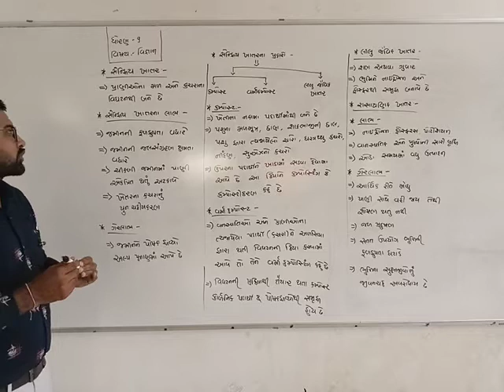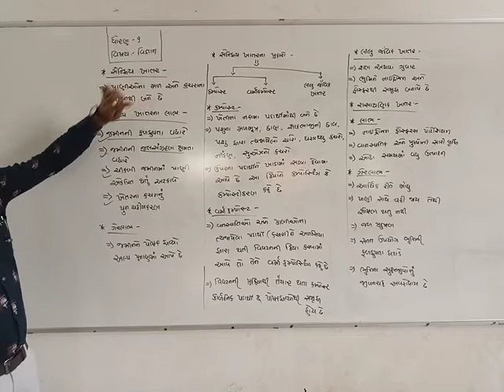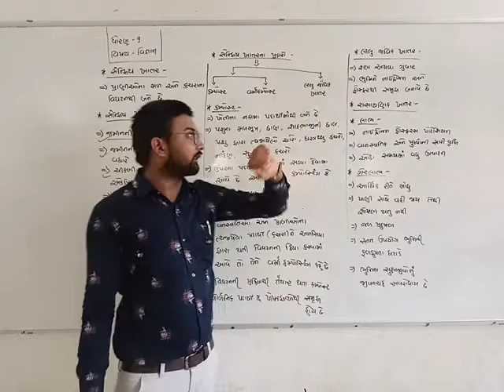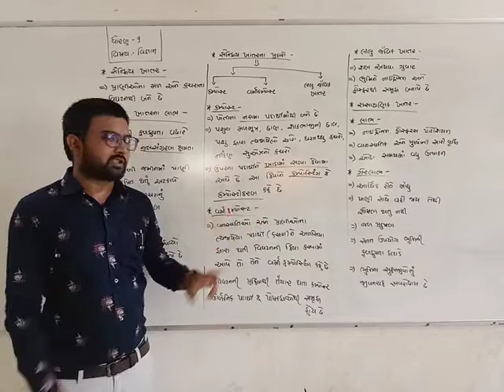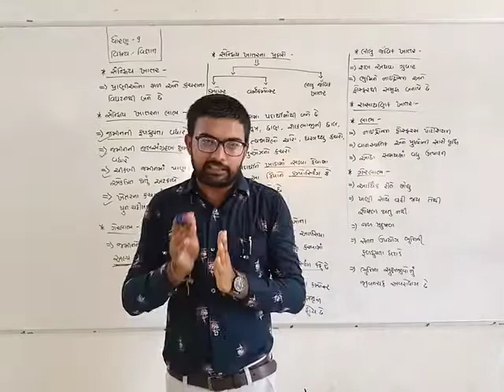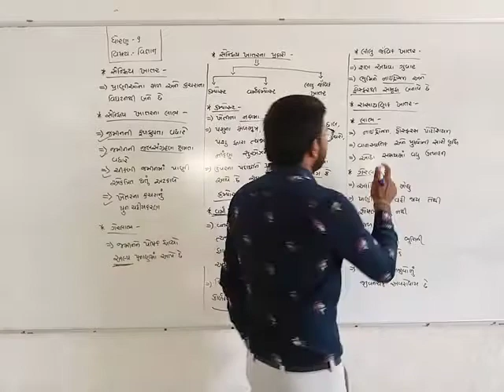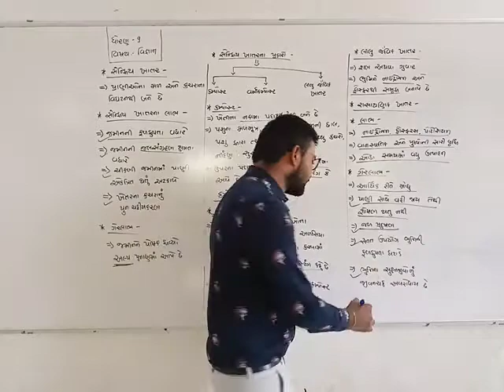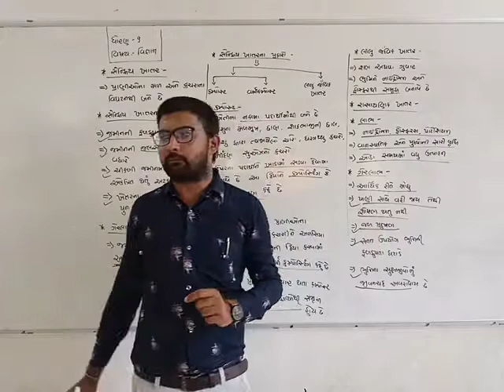STD:-9:-વિજ્ઞાન ||Ch:-15|| અન્નસ્રોતોમાં સુધારણા || ભાગ:-4 || Dhaval sir || ARYA VIDYALAYAM